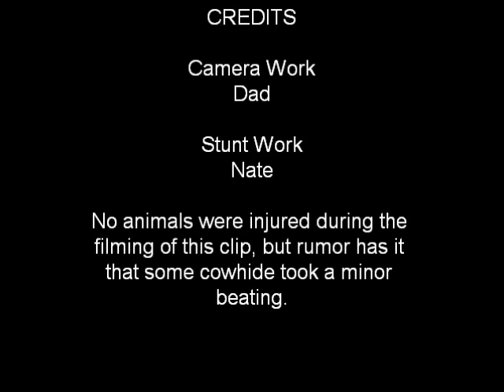I can fly!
Nate takes a trip and learns a valuable lesson